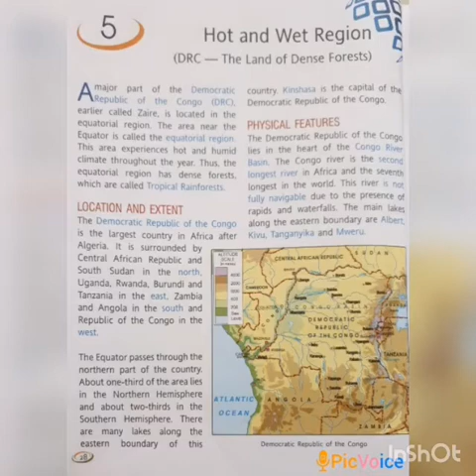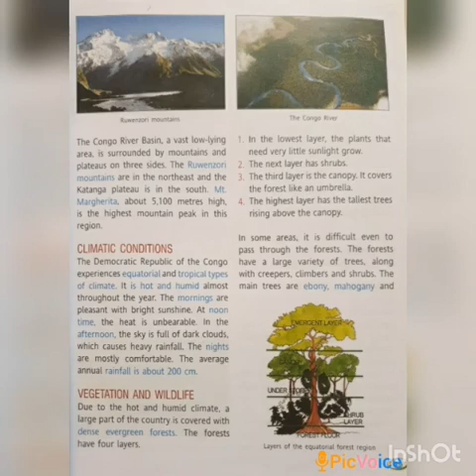SRI PARASAKTHI VIDYALAYA CBSE